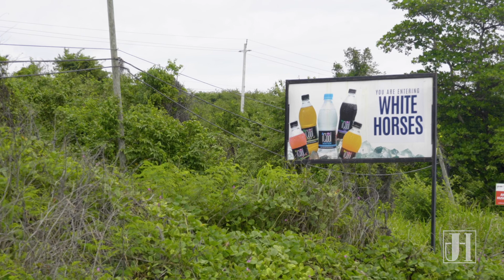REGGAE FALLS | St Thomas (Cinematic)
Traveling to the Parish of St Thomas to experience the Famed REGGAE FALLS. This is truly a sight to behold.